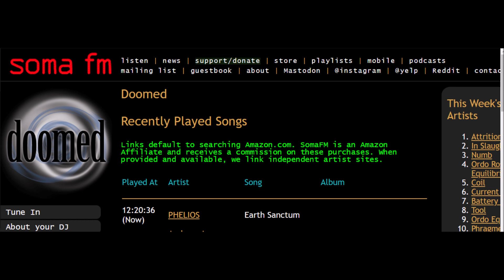PHELIOS Earth Sanctum 5 23 ((ANOTHER FAV OF MINE))